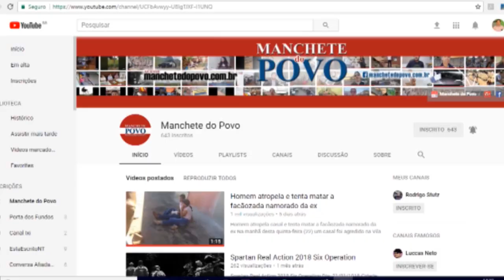Prefeito e secretários são afastados e terão que usar tornozeleira eletrônica em Rolândia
"Contratos no valor de 7 milhões são investigados pelo GAECO em Rolândia e propina já teria passado de 230 mil, repassados indevidamente a secretários municipais. Prefeito, secretários e empresários terão que usar tornozeleira eletrônica"